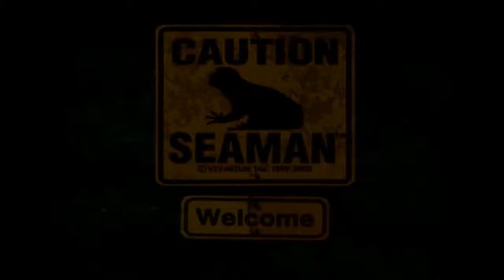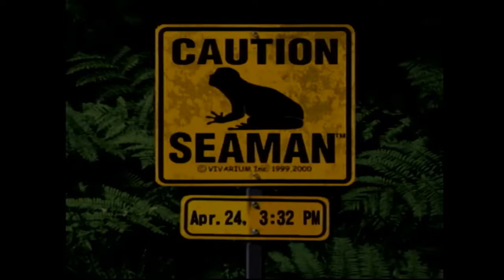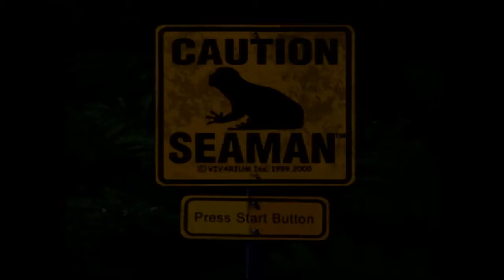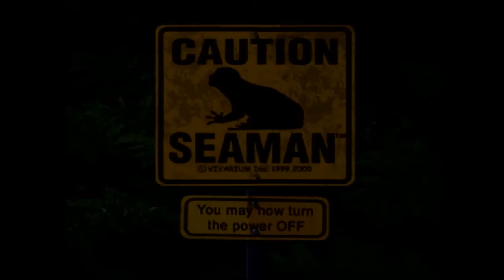On Parents | The Care and Feeding of Seaman (7)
Bartleby asks Jazzy about his family, and Jazzy repositions his mic a bit so things may be a bit loud. He's trying his best.